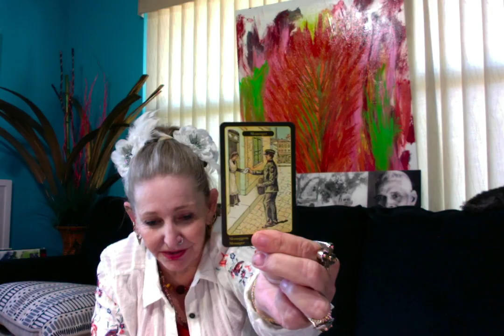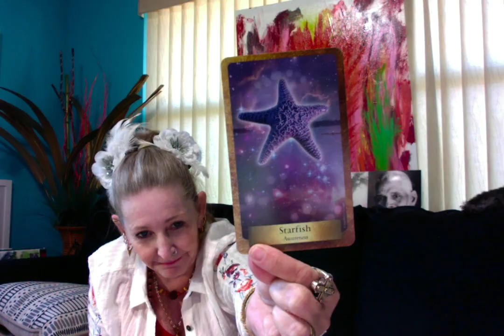Jared and Ivanka Deals Has White House Been Leveraged ?